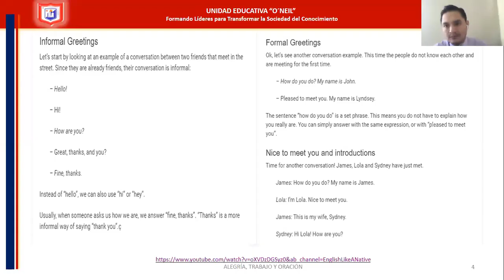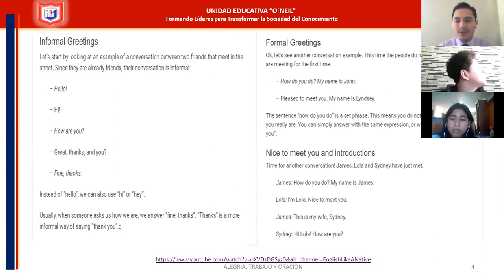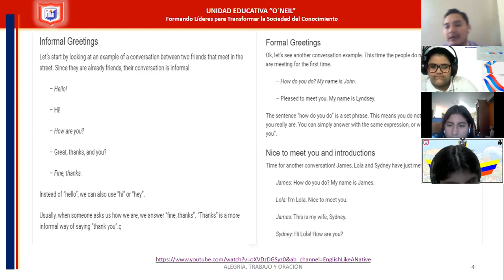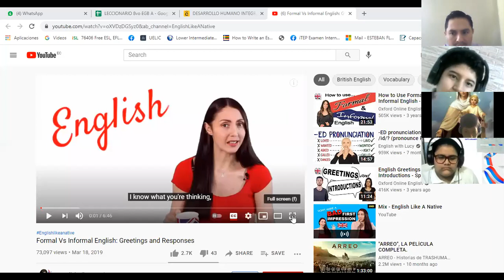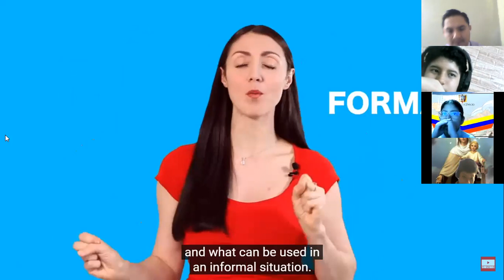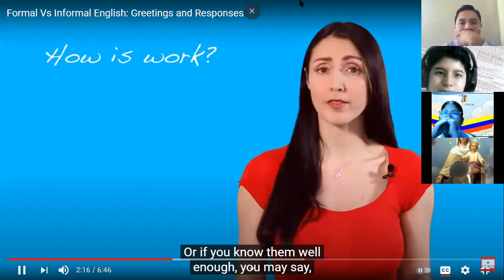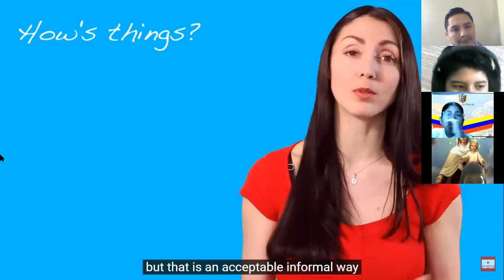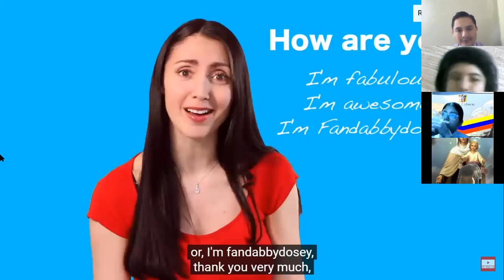8VO EGB A ENGLISH VIDEO2